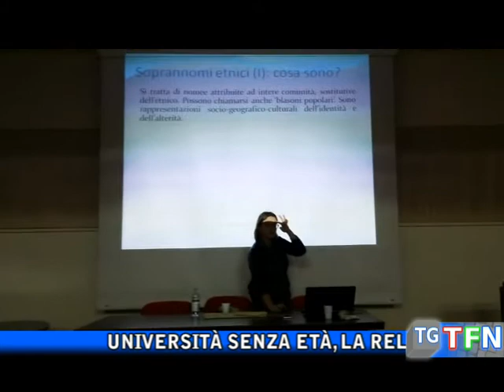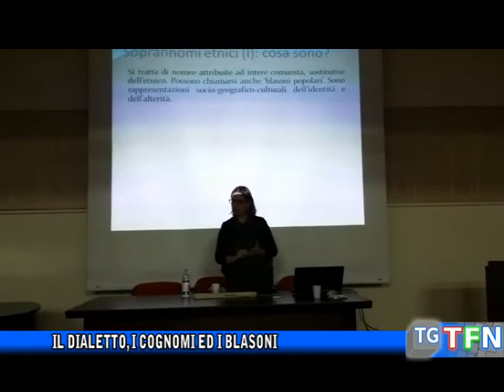Il dialetto, i cognomi ed i blasoni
Università senza età, la relazione di Marina Castiglione sul dialetto siciliano. Le origini di alcuni cognomi e blasoni popolari